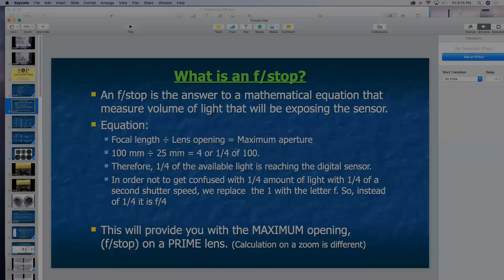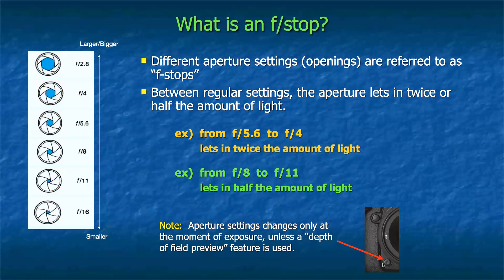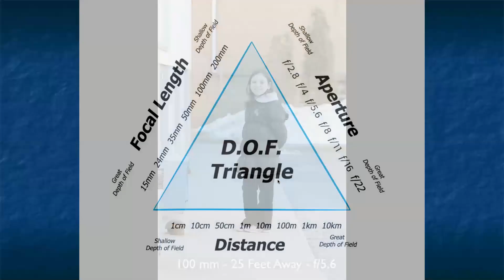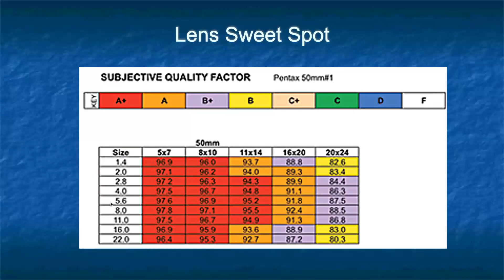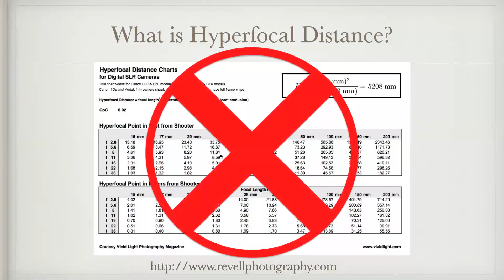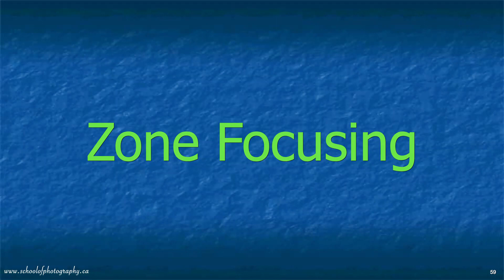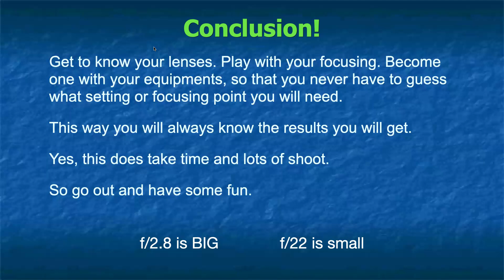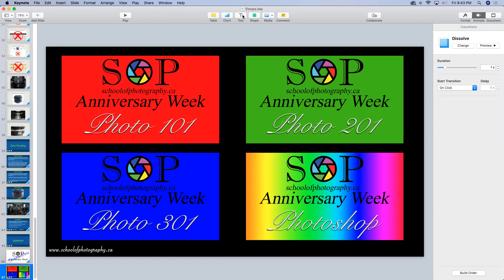SOP - f/Stops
School of Photography Anniversary Seminar - f/stops.
Learn about f/stops, aperture, Depth-of-Field, Sweet Spot,  Hyperfocal Distance, Zone Focusing and more.
This LIVE Seminar was recorded on April 30, 2021.